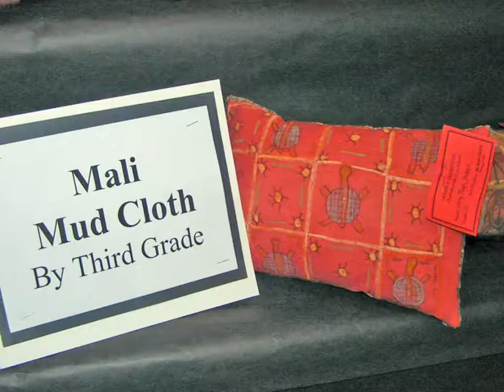City School Art Show, Rachel's Cardinal, March 2007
Charlottesville art show of school students, including paintings, Mali mud cloth, bogolan, Mali figures, cat, by Philip Mc philipmc Virginia

Creator: Philip Mc